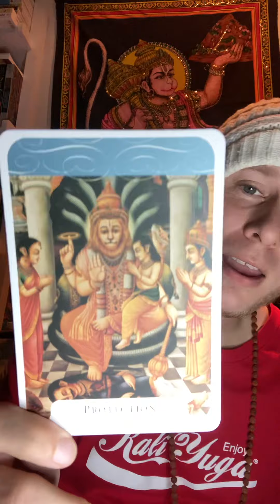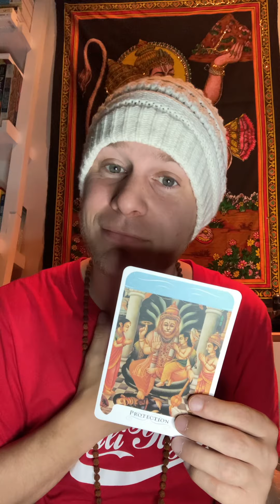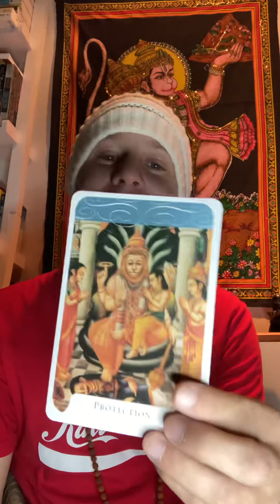Advice From The Gita: Chapter 9 Verse 36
Check out services that will actually change your life & allow you to transcend your egoic tendencies @

At Expeditious Fool there are:
No judgments
Complete Compassion
100% Accountability
RESULTS!!!